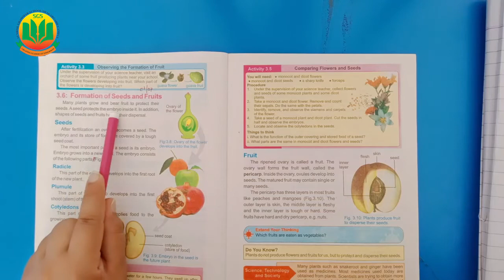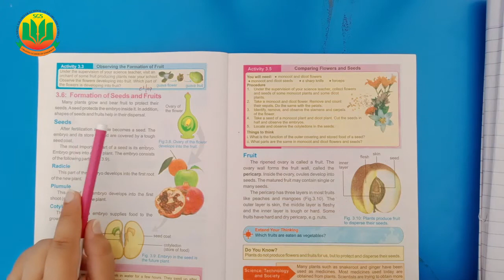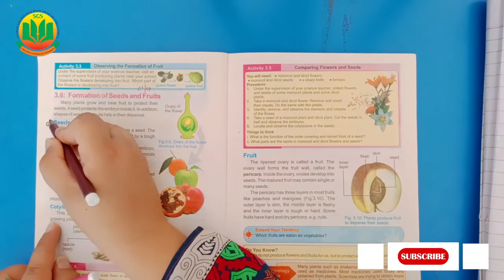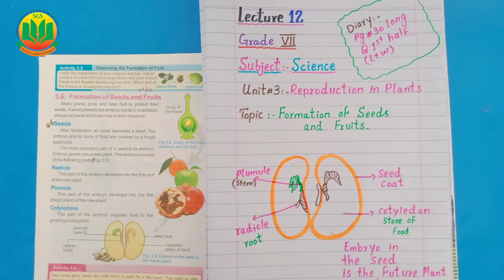Class 7 Science, Lecture 11, Unit 3, Reproduction in Plants